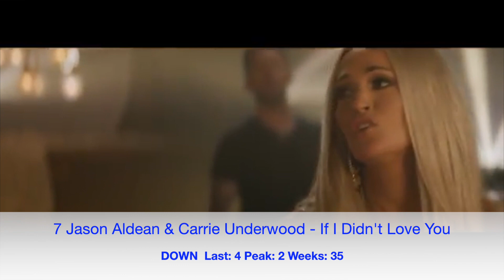Billboard Top 50 Hot Country (Apr 2 2022)